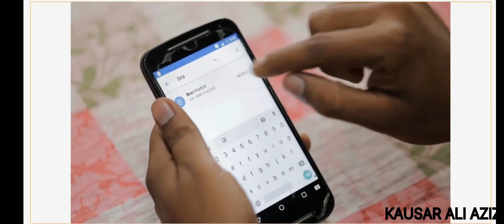💖KYP TURNING POINT VIDEO ||💚 PART 7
💖KYP TURNING POINT VIDEO ||💚 PART 7 || 🔥TURNING POINT VIDEO || 🇮🇳kyp

What is KYP
KYP Syllabus
BS CIT Clicker
BS CLS Clicker
BS CSS Clicker
Do it yourself session
Kyp session do it yourself
Kyp take a challenge
Kyp end test
Kyp end exam
Kyp session clicker
Kyp session end test
Kyp clicker
CIT clicker
CLS clicker
Css clicker
Kyp all clicker
Kyp all do it yourself
Kyp all take a challenge
Kyp all end test
Kyp video
Kyp class ka video
Kyp class room video
Turning Point video
 7 Commitments kya hota hai aur eske 7 part, KYP kya hota hai, KYP kitne dino ka course hai, Kyp kab launch huaa ,Kyp karne se kya benifit hai,Kyp me kya kya sikhne ko milta hai.